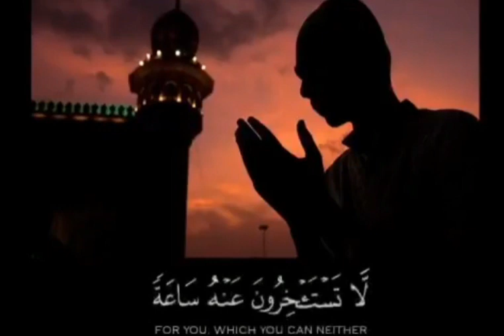**ويقولون متى هذا الوعد إن كنتم صادقين**